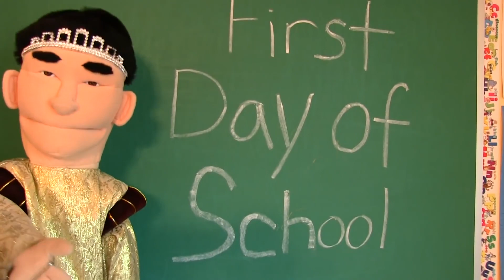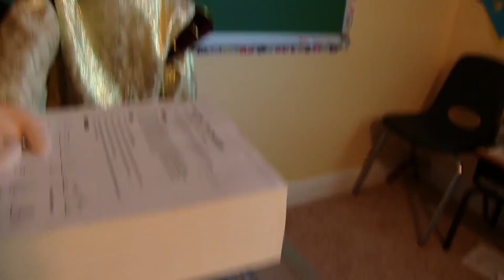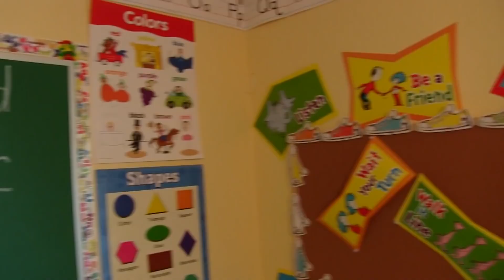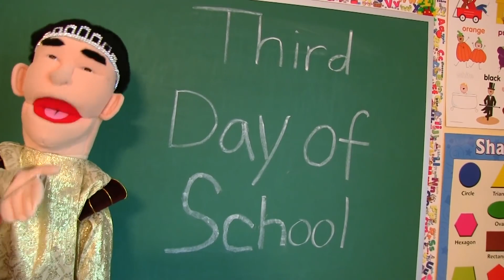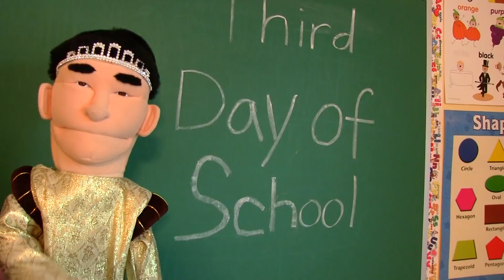SML Movie Ep. 222 : Jeffy's Backpack!